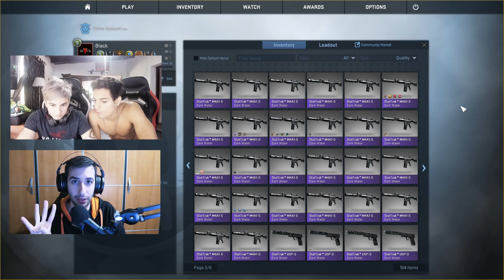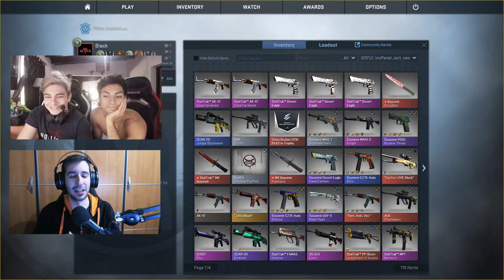BUSCANDO EL ARMA MÁS CARA DE CS:GO CON FRANKKASTER Y COSCU